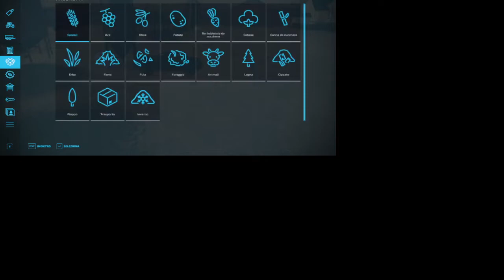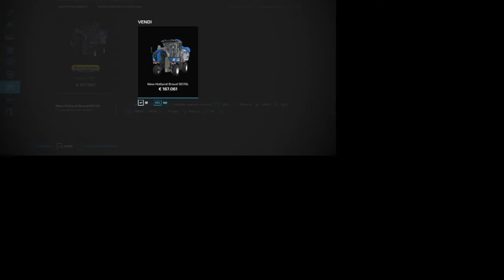VENDO TUTTO E SI PARTE PER UNA NUOVA SFIDA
VENDIAMO TUTTO A UN MILIONARIO IN PENSIONE CHE SI VUOLE DEDICARE ALLA VITA TRANQUILLA IN CAMPAGNA E NOI VIA PER UNA NUOVA AVVENTURA